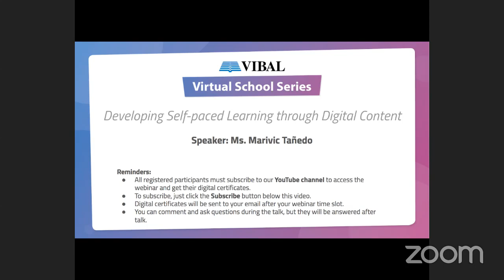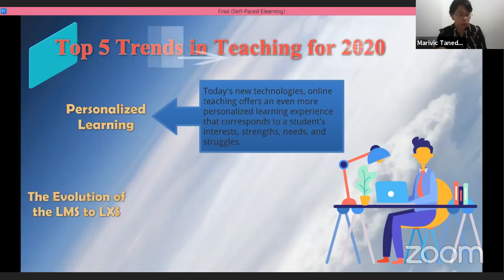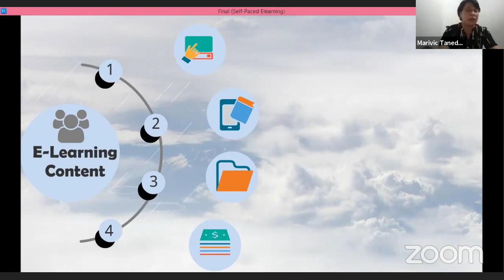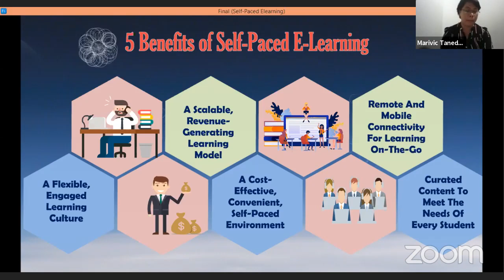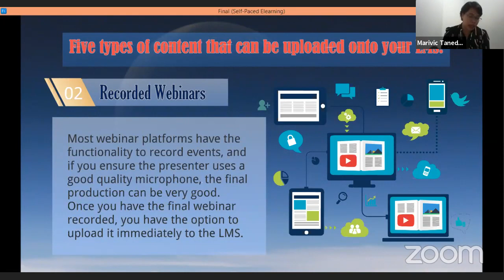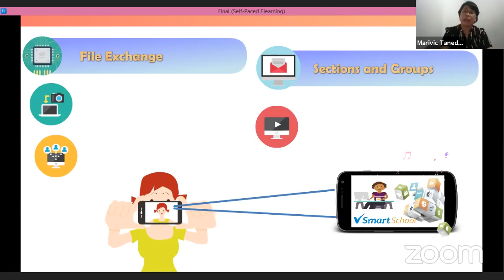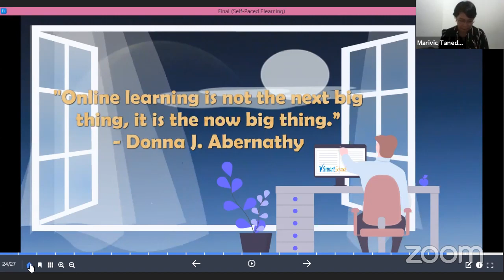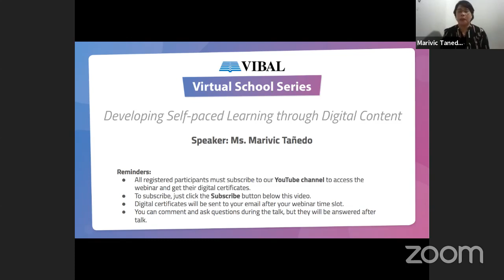Developing Self-paced Learning through Digital Content